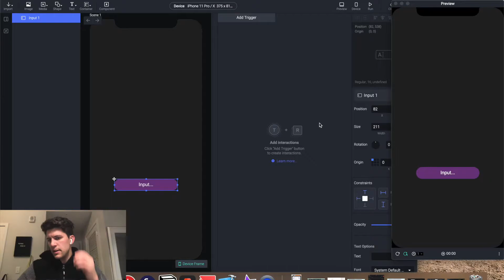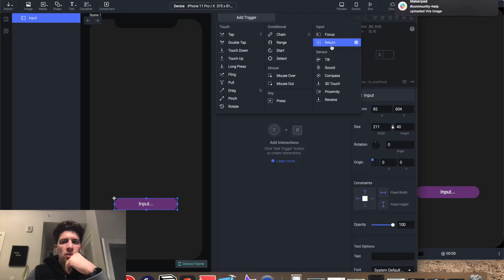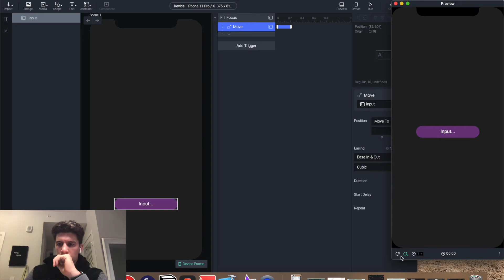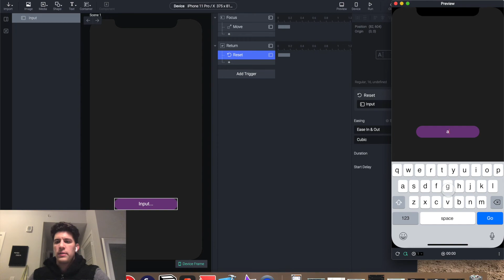Prototyping in Protopie - Animating a Text Input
When we're creating prototypes that involve accessing a keyboard we soon realize that keyboard can get in the way of our design in and in some cases prevent us from seeing what we're typing on the keyboard.

Protopie allows you to easily add Text Inputs into your prototype where it will act/feel like a real app when testing. The issue in this video is we have a Text Input that is blocked by the keyboard when we begin to type.

I show you how to animate that Text Input into view so that you can see what you're typing and then I added I reset that Text Inputs position to the original position on the artboard after I click enter.